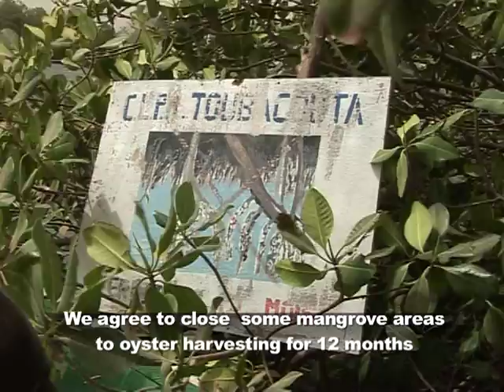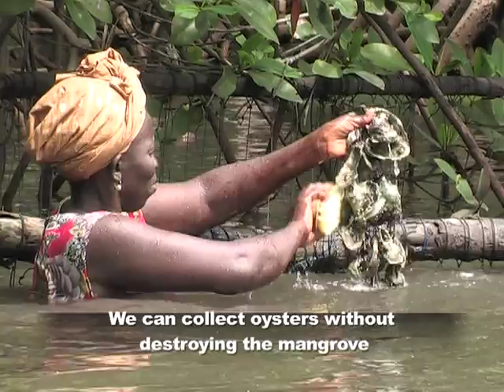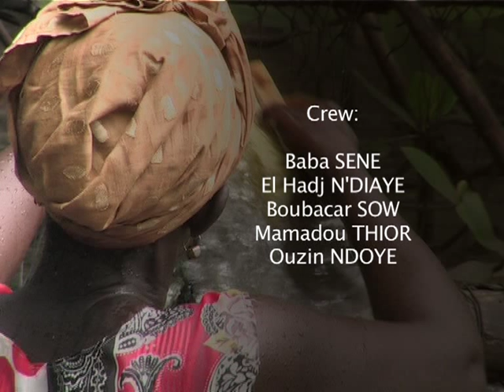USAID Revitalizes Senegal's Fishing Industry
The fishing industry in Senegal's Fatick region has new dynamism after a USAID program helped revitalize a long-dormant fisheries oversight council and provided fisherman with training on effective and environmentally-conscious techniques under its Feed the Future initiative for exploiting the area's delicate mangrove ecosystem.